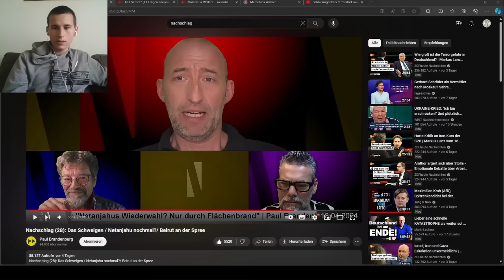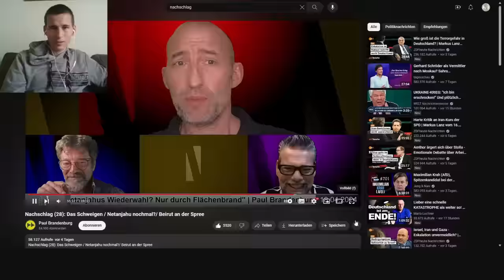Schweigen, Kriegsgefahr und Migration | Ganze Reaktion auf Nachschlag 28 von Paul Brandenburg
Reaktion auf Nachschlag 28 von Paul Brandenburg mit Kayvan Soufi-Siavash und Dieter Dehm